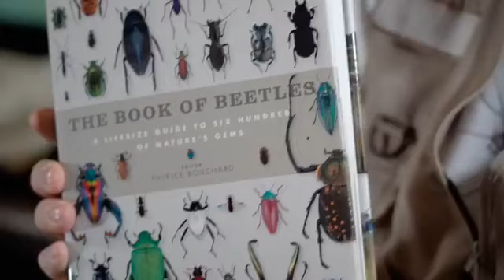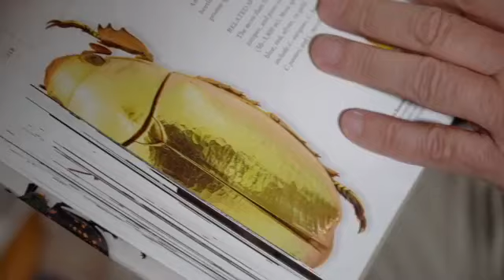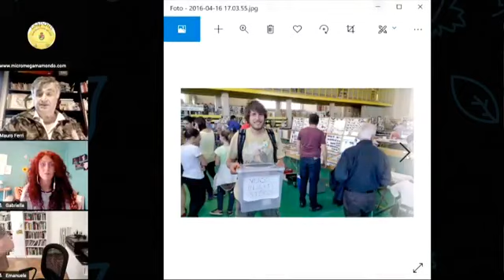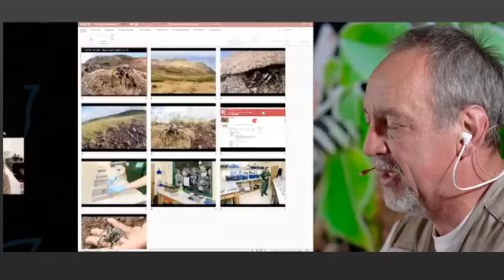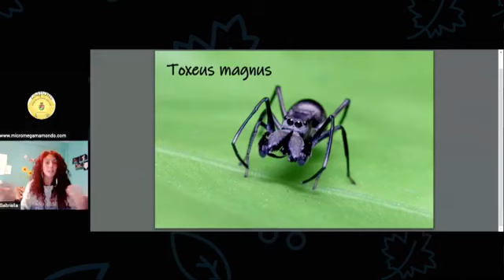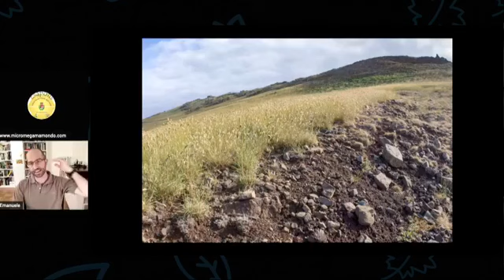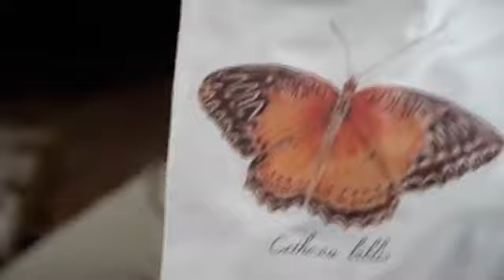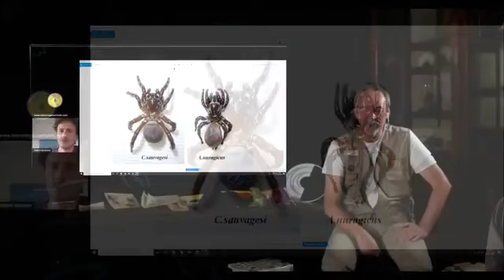11 Le Dirette del MicroMegaMondo - 15 Aprile 2020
Emanuele Biggi ed Enzo Moretto parlano di natura e curiosità sugli animali.
Per il libro del giorno: The Book of Beetles: A Life-size Guide to Six Hundred of Nature's Gems di Patrice Bouchard
Per la vignetta del giorno: Gabriella Galli e le cure parentali dei ragni
Ospiti: Marco Colombo e il ragno nuragico; Entomodena e il PARCO CAMPAGNA DELLA RESISTENZA: UN RILANCIO PER LA TUTELA DELLA BIODIVERSITA’ URBANA